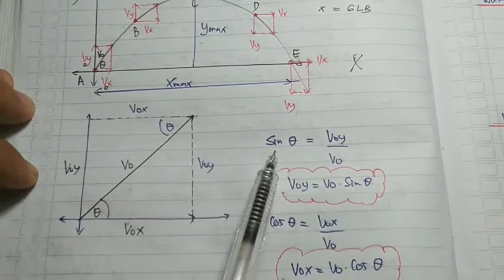PERCEPATAN DUA DIMENSI DAN GERAK PARABOLA ( KELAS X MIA SMA )